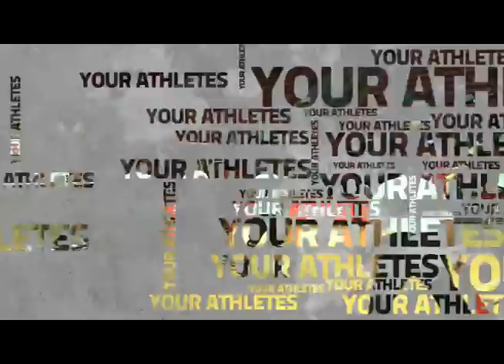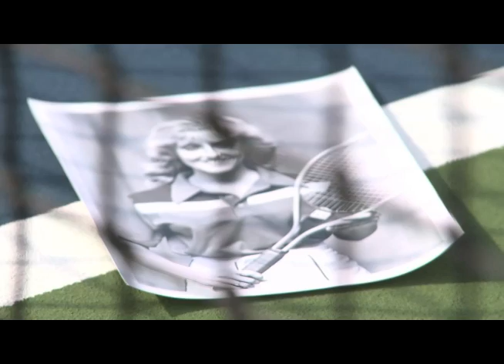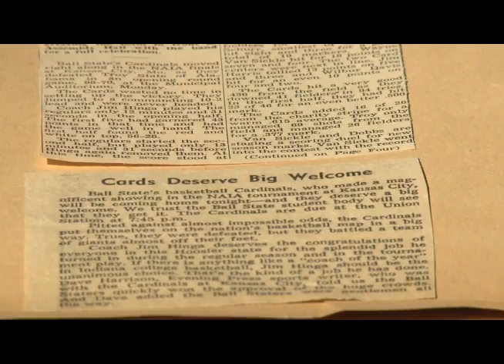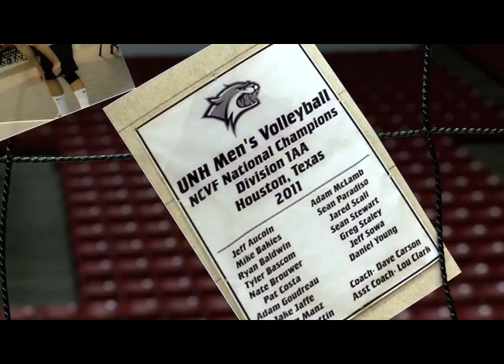Ball State Sports Link: Be A Fan (March 2012)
Be A Fan, the Emmy-nominated sports magazine show produced by the nation's only fully immersive sports media production program, Ball State Sports Link, airs multiple times monthly on WIPB-TV, Comcast Indiana and Fox College Sports.

The monthly program is Ball State's only sports magazine show covering all sports. The show prides itself on telling the best stories from Ball State athletics.

Produced in 2012 by senior Paul Weller and assisted by junior Kevin Thurman, all 27 students in the immersive learning program produce features for the show.

Be A Fan, can be viewed at a variety of times on a variety of channels, including nationally on Fox College Sports. Ball State Sports Link is the only completely student-produced programming to air on the national network, reaching nearly 56 million homes and the 25 largest media markets in the nation.

WIPB-TV in Muncie and Comcast Indiana also air the show. Comcast Indiana is the state's largest cable provider, reaching subscribers across the state, including Indianapolis and Fort Wayne.

Fans can also watch Sports Link programming anytime through Comcast On Demand. The outlet is available by accessing on demand, then selecting the Hoosier TV option and then sports. Ball State Sports Link has it own channel through Comcast Xfinity.

In addition to the television coverage, the show will also be available and through Sports Link's social media outlets, Facebook and Twitter.

Presenting sponsors of Be A Fan in 2011-12 is Muncie Nissan. Additional sponsors include First Merchants Bank, Robbins Apparel, TablEx and Hit Country 102.5 WMDH.